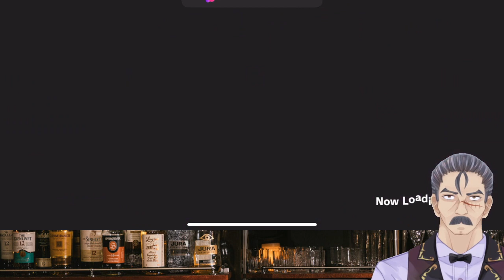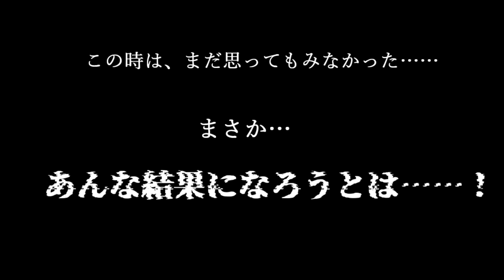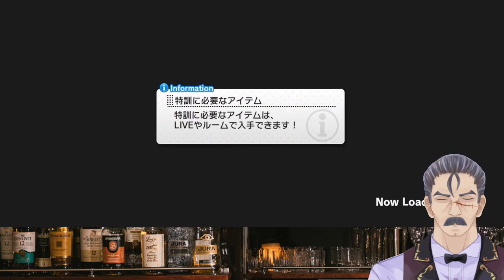【デレステ】『フェス限SSR』[愛されたがりベイビー]棟方愛海・師匠をお迎えするまで回し続けるガシャ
新スキル『トリコロール・スパイク』持ちのつよつよアイドル、師匠こと棟方愛海氏をお迎えに上がります！！

このゲーム実況は「アイドルマスター シンデレラガールズ スターライトステージ/アイドルマスター シンデレラガールズ スターライトスポット　ゲーム実況ポリシー」に基づき制作・配信されています。